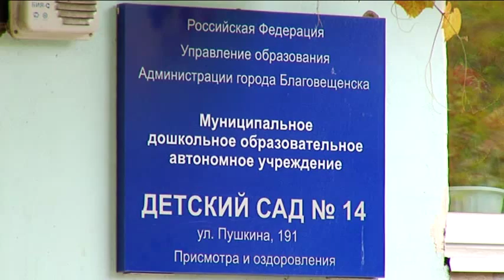Отопительный сезон в Благовещенске начнется после гидравлических испытаний